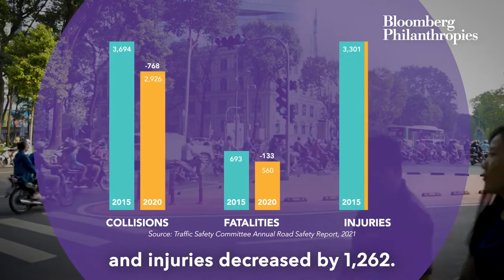How Ho Chi Minh City Made 700+ Intersections Safer | Bloomberg Philanthropies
Traffic in Ho Chi Minh City, Viet Nam, often made streets unsafe for pedestrians.

To reduce road traffic crashes, fatalities, and injuries, the Bloomberg Philanthropies Initiative for Global Road Safety supported infrastructure improvements, street design, and public media campaigns, and provided training for traffic police on drinking and driving, speeding, and seat-belt safety.